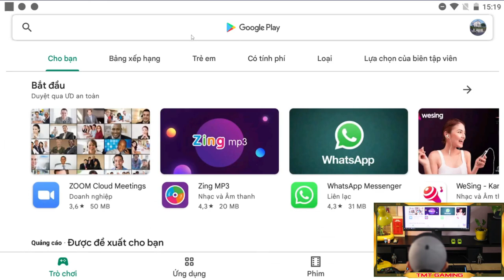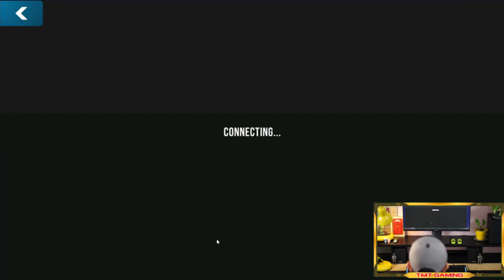Tải và chơi thử Car Parking Multiplayer / Mobile Games.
Một số thông tin về game:
Chế độ thế giới mở nhiều người chơi
• Đi bộ miễn phí.
• Thế giới mở miễn phí với các trạm xăng và dịch vụ xe hơi thực sự.
• Thi đấu với những người chơi thực sự trong cuộc đua nhiều người chơi.
• Trao đổi xe với người chơi thực sự.
• Hàng ngàn người chơi thực sự mỗi ngày.
• Danh sách bạn bè.
• Trò ​​chuyện bằng giọng nói.
• Chế độ cảnh sát

Tùy chỉnh xe
• Hệ thống treo điều chỉnh, góc bánh xe và nhiều hơn nữa.
• Điều chỉnh động cơ: động cơ hoán đổi, turbo, hộp số và ống xả.
• Visual auto tungs: Động lực học, bộ phận thân xe.

Thế giới mở chất lượng cao
• Môi trường chi tiết cao
• 100 chiếc xe với nội thất thực sự.
• Giao diện 16 người chơi
• Tòa nhà có nội thất

Trò chơi thú vị
• 82 thử thách đỗ xe và lái xe ngoài đời thực.
• Xe khác nhau: Xe tải kéo, xe bán tải, xe tải, xe thể thao và xe cổ điển.
Không chỉ là đỗ xe: chế độ nhiều người chơi trong thế giới mở, điều chỉnh xe, đi bộ miễn phí!
Hàng ngàn người chơi đang chờ đợi bạn.
Tham gia với chúng tôi!
Phiên bản mới (4.8.5.6) cập nhật vào ngày 7-2-2022.